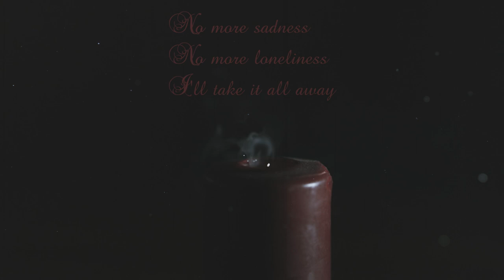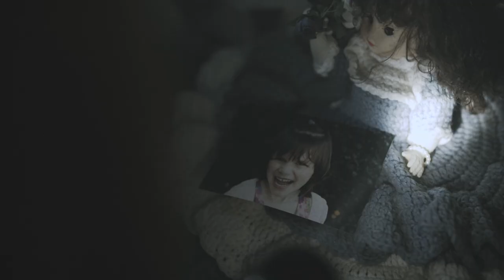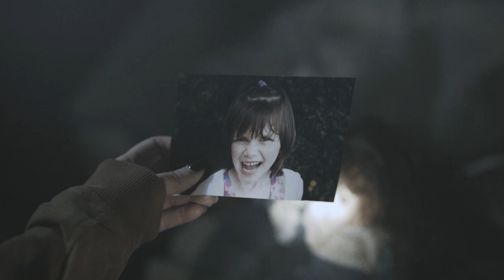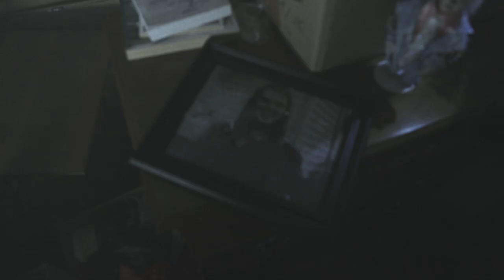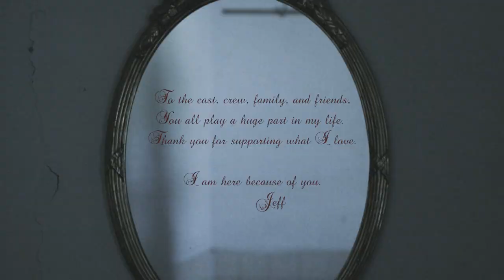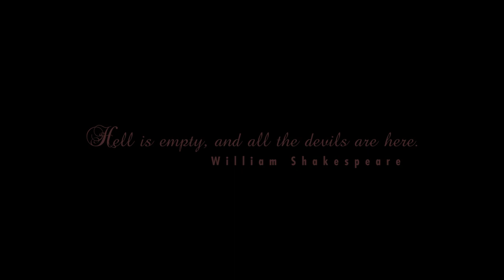In Darkness I Wait - Horror Short Film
Where do I even begin...

I can't describe to you my amount of happiness in presenting this film.  I started to create the story last November, and had no idea I would be spending most of the year living in this world.

To the cast, crew, family, and friends, I owe you everything in helping me create this little piece of horror.  We've put our heart and soul into this thing.

I am here because of you.

Please give us a watch and share. 🎃🙏🏻

Enjoy "In Darkness I Wait"

Written, Edited, and Directed by Jeff Payne

Starring

Sam Love
as Ashton

Hannah Swayze
as Mara

and
Rachel Taylor
as The Pale Faced Lady

Special Guests

Felicia Meade
as The Darkness

John Altom
archive footage

Dustin Miller
archive footage

Original Score provided by
Aimy Blair Miller of SADSUN

Score mixed by Connor Jobes

Additional Sound Supervision
Dustin Miller

Silent Night performed by
Ashley Ann Marrs Strickland

Backing vocals
Ashley Templeton Payne
Jeff Payne

Makeup
Ren Allen

Blood Makeup Effects
John Lauterbach

Special Effects
Zachary Porter
Jason Martin
John Lauterbach
Dustin Miller
Will Hubbard

Digital Effects
Luke Thompson
with ActionVFX

Drone Work
Daniel Cantrell
Chris Kudera

Props
Jeff Payne
Dustin Bryant
Molly Thorpe

Still Photographer
Cortnee Dowdy Sellner

Marketing
Michael Joy

Hidden Ghosts
Ashley Payne
Elise Braly Kuberka
Cindy Fowler
Nate Fowler
Hunter Sellner
Savannah Lebarre
Bryan LeBarre
Jennifer Mclaughlin Stuart
Abbi Stuart
Jeff Payne

Special Thanks
Morgan Akens
Jerry A Varnado Jr.
Devin Rutledge
Timothy Hilemon
Steve Jencks
with Scream Prints
Jason Hewlett
with From The Basement